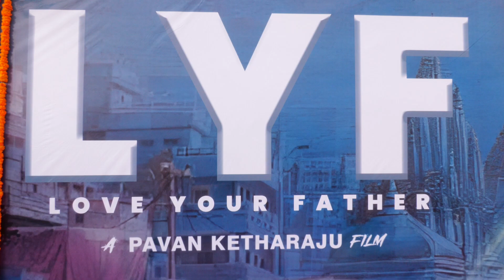LYF-Love Your Father Movie Launch | Kishore Rathi | Pavan Ketharaju | Mahesh Rathi.|SM